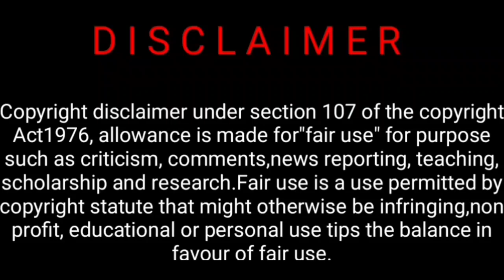64#JodiKagojeLekhoNaam#Tribute To Manna Dey#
Today I again tuned A Bengali melodic song of Manna Dey with his great feelings.I tried my best to relate you with the same.Hope you will enjoy it.